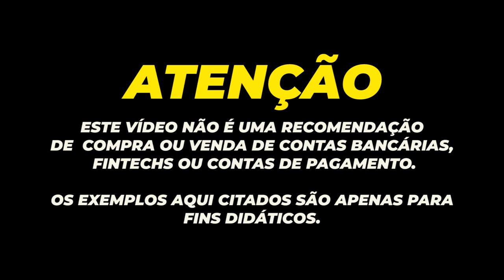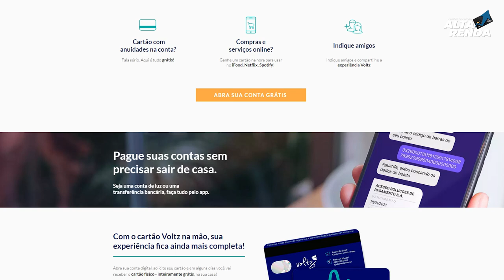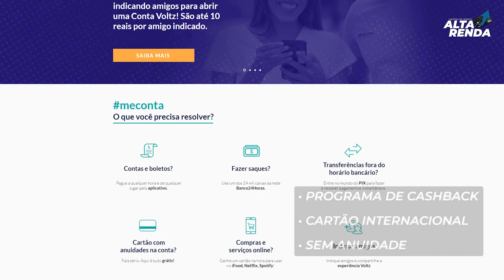💳NOVA CONTA DIGITAL VOLTZ, SEM TARIFA E SEM ANUIDADE. CARTÃO FISÍCO E VIRTUAL INTERNACIONAL GRÁTIS.